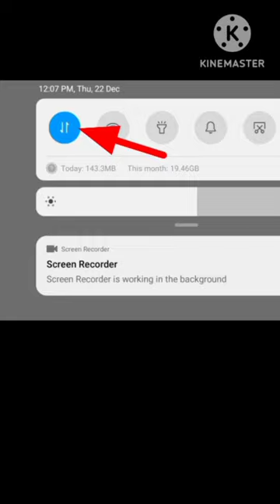Free fire🔥best hidden place😱Free fire bug 2022🤫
YOUR QUERIES. Si gamer Si short Sofikul gaming free fire tricks and tips free fire tricks in tamil free fire tricks clash squad ranked free fire tricks headshot free fire tricks training free fire tricks video free fire tricks and tips in tamil free fire new tricks 2022 free fire new tricks tricks 2022 malayalam free fire new tricks 2022 diamond free fire new tricks 2022 rank push free fire new tricks 2022 telugu free fire new tricks 2022 training free fire new tricks 2022 tamil free fire new tricks 2022 clash squad free fire new tricks and tips 2022 free fire new tricks and tips in tamil free fire new tricks and tips in telugu free fire new tricks and tips in Malayalam free fire new update tips and tricks free fire new event tips and tricks free fire new rank season tips and tricks free fire new tips and tricks clash squad free fire new tricks training ground free fire new tricks training mode free fire new tricks training 2022 free fire training tricks new update free fire new training ground tricks 2022 top 5 new tricks in free fire training mode free fire training ground tips and tricks new update free fire new update training ground tricks free fire new training ground tricks car free fire new bugs and tricks free fire new bugs and tricks 2022 free fire new bugs and glitches free fire new bugs and tricks in tamil free fire new bugs and tricks 2022 in telugu free fire new bugs in training mode free fire new bugs and tricks 2022 in tamil free fire new bugs tamil free fire new bugs in telugu free fire new bug training mode free fire new bug training mode unlimited health free fire new bug in training mode in malayalam free fire new event free fire new update free fire hacker free fire tricks free fire video ff new event free fire trick new event free fire training tricks free fire training free fire update free fire glitch new update free fire unlimited gloo wall in training mode ff tricks free fire hacker video ff hack hakari free fire training ground tips and tricks how to get unlimited gloo wall in free fire training free fire new tricks free fire new trick ff hacker video ff new update free fire tricks free fire lone wolf free fire new event lone wolf tips and tricks ff training mode tips and tricks free fire new tricks free fire invisible trick free fire trick hakari free fire ff new bug ff new event ff new tricks ff new tricks 2022 ff new update ff training ground tricks free fire bhoot kahani free fire new event 2022 free fire new trick 2022 free fire new tricks 2022 free fire training trick free fire training tricks lone wolf tricks ff lone wolf tips and tricks ff new tips and tricks ff training tricks ff trick ff tricks ff tricks training free fire 2022 free fire bug tamil free fire clash squad rank tricks free fire funny sound effect download free fire short video free fire short tik tok status free fire short tik tok video free fire whatsapp status tag….